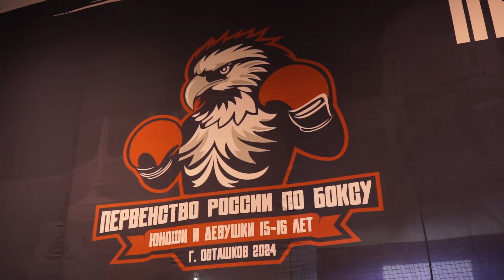Первенства России среди юношей и девушек (15-16 лет). День второй